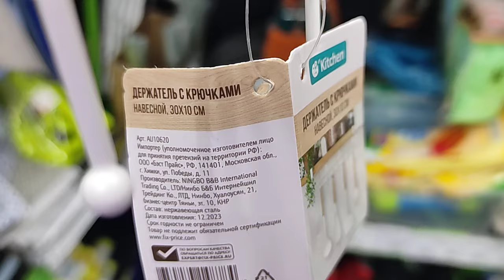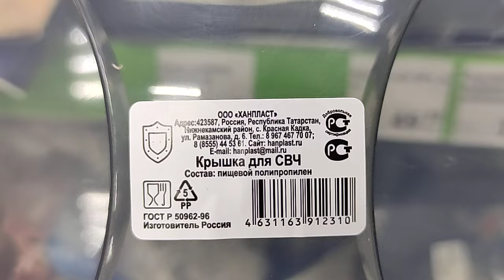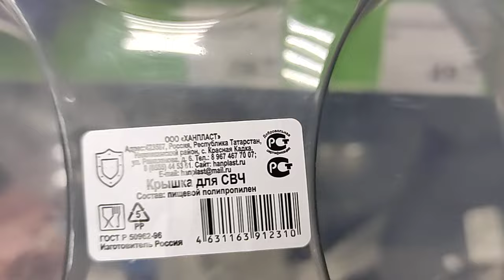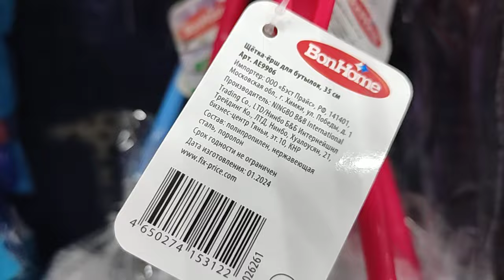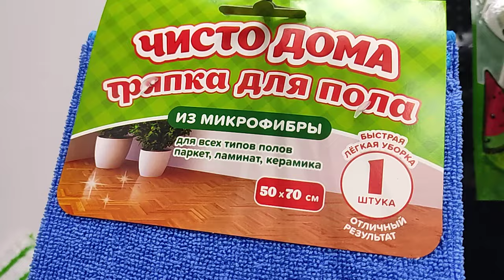✅ Фикспрайс 👍 Я так давно их ждала